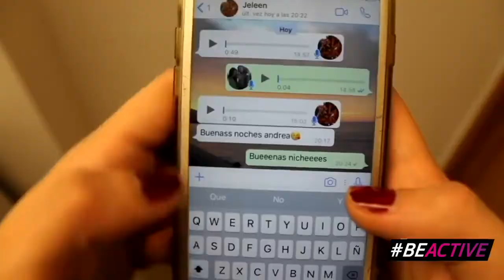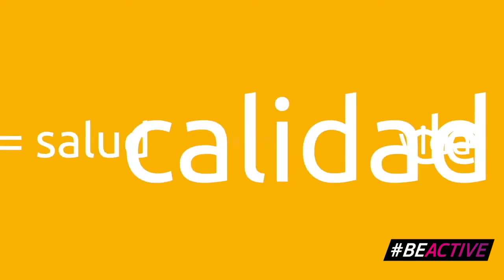¡Descubre los Increíbles Beneficios de la Actividad Física y el Deporte en Niños y Adolescentes!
Este vídeo tiene como objetivo concienciar a los más jóvenes sobre la importancia de realizar actividad física y deporte de manera regular, debido a los numerosos beneficios que esto les aporta. La infancia y la adolescencia son las etapas más adecuadas para adquirir hábitos saludables. La práctica deportiva es uno de los hábitos más significativos que los jóvenes deben incorporar en su vida, ya que contribuye de manera positiva a su salud y desarrollo personal. Para lograrlo, es fundamental que las escuelas, los padres, los medios de comunicación y las autoridades educativas y sanitarias asuman la responsabilidad de facilitar y promover la actividad física y el deporte desde una edad temprana.